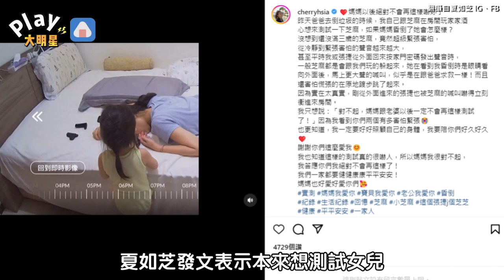女星故意在女兒面前大叫裝暈倒 2歲女兒嚇壞！被網友勸告「不要這樣做」